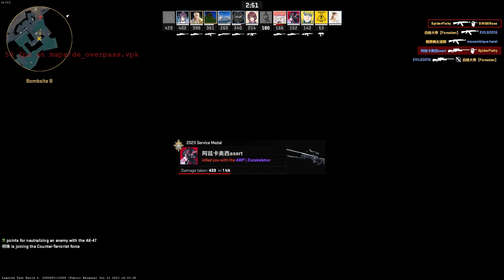Counter-Strike 2 | GTX 1060 3GB - i5 6600 ( 1080p Max Settings ) - Overpass Gameplay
Counter Strike 2 GTX 1060 3GB PC Gameplay Deathmatch - Overpass , Counter Strike 2 Gameplay , Counter Strike 2 Competitive Match , Counter Strike 2 New Update , Counter Strike 2  Settings